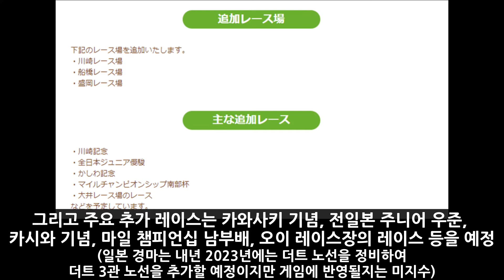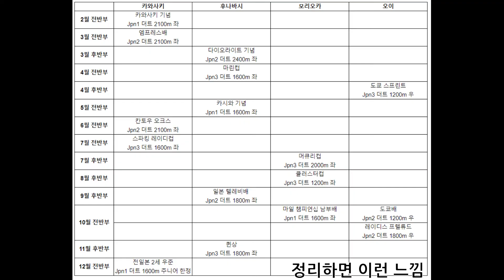위닝포스트 9 2022로 우마무스메 코파노 리키의 적성을 예측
우마무스메 프리티 더비의 4번째 시나리오를 앞두고 육성 캐릭터 픽업 가챠로 업데이트가 예고된 코파노 리키의 적성 등 능력치를 를 위닝 포스트9 2022로 예측해봅니다.

타케 유타카 기수의 코파노 리키 잔디 달리기 느낌 언급 기사